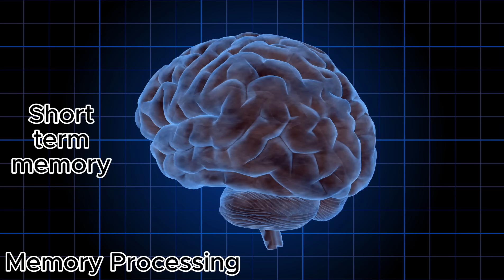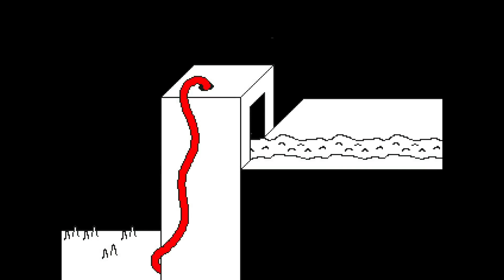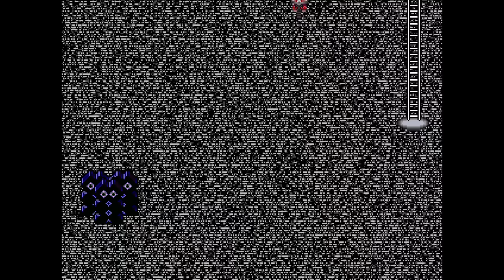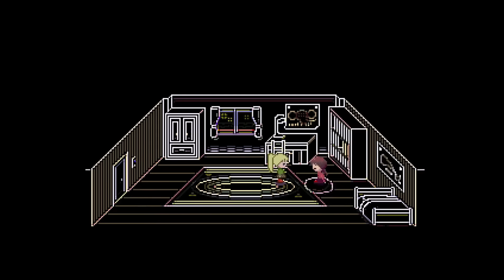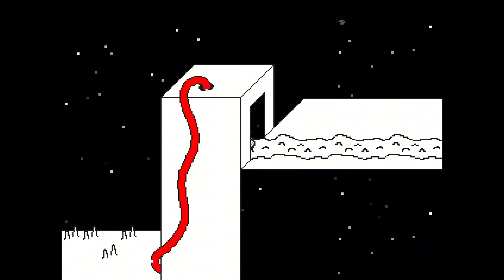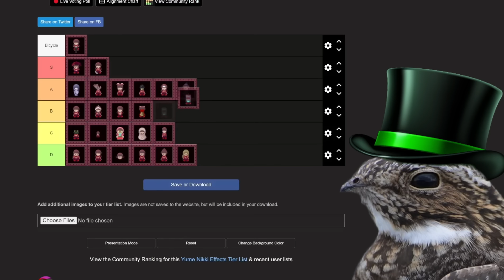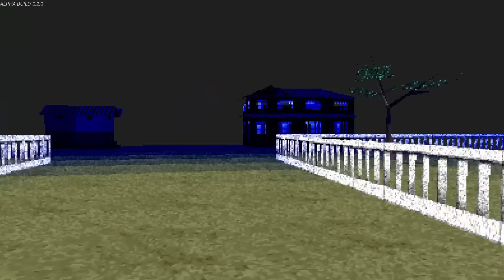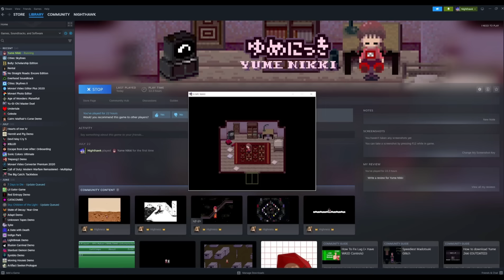Yume Nikki - A complete analysis done out of appreciation.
Yume Nikki was inspirational for other RPG style games such as UNDERTALE, The RPG game where you don't have to destroy anyone,
OneShot, a surreal top down Puzzle/Adventure game with unique gameplay capabilities,
Omori, a psychological horror game about facing your fears and
Everhood, An UNCONVENTIONAL ADVENTURE RPG filled with amusing musical battles.
This game was beyond inspirational so today I wanted to show this game the respect it deserved.

Yume Nikki is a 2004 adventure game created by the pseudonymous Japanese developer Kikiyama. The player controls a girl named Madotsuki and explores her dreams, collecting 24 effects that change her appearance and equipment.
The game was developed using RPG Maker 2003 without a traditional plot or battle system. Gameplay instead focuses on exploration of the dream world.
Yume Nikki was distributed as freeware on Kikiyama's personal website in June 2004, with updates continuing until 2007. The game received a cult following globally following an English fan translation. Its emphasis on open-ended exploration and lack of combat was described as a precursor to walking simulators. Its visual style and horror elements also inspired numerous indie games. Yume Nikki was published on Steam by Playism in 2018 in promotion of a reboot, Yume Nikki: Dream Diary, which was released the same year.

Sources:
I was really standing on the shoulders of giants with this one.

Green screen resources from

@Best Green Screen World

LSDR lol I forgot to put the link here when I first uploaded it My B.

Chapters
0:00 Intro
1:40 Begin Yume Nikki
11:01 Into the world of dreams
15:23 Exploration RPG games
20:14 Reality and why I hate it
23:39 First Expedition
32:19 World 1-6
53:17 Toby Fox Interviews Kikiyama, creator of Yume Nikki
1:00:05 Quick recap
1:02:44 World 7-12
1:27:15 Yume Nikki Tier List
1:38:18 Deeper areas
1:54:06 LSD Dream Emulator
1:58:03 Yume Nikki Manga
2:03:54 THE FINAL ANALYSIS
2:12:46 Concluding thoughts